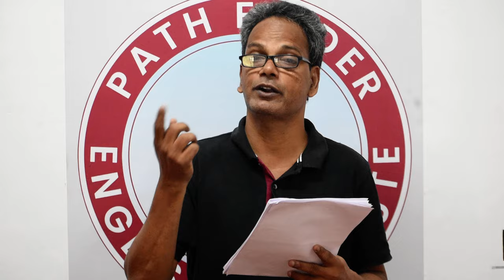അത്യാവശ്യം അറിയേണ്ടുന്ന ഇംഗ്ലീഷ് ക്രിയകൾ/Important English verbs in daily use/part-2 Thousand verbs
#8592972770 for Whatsapp Spoken English Classes